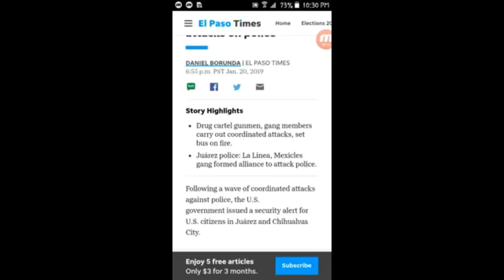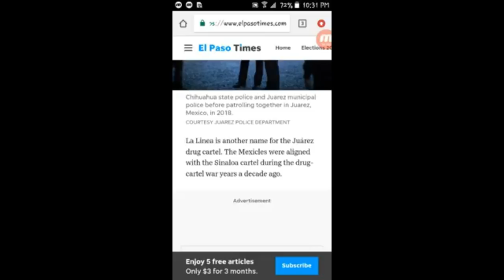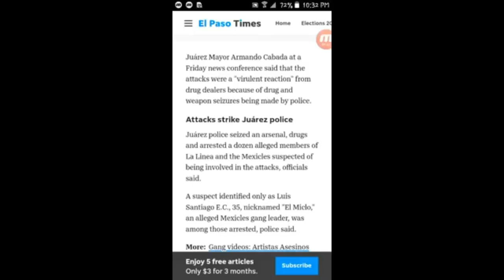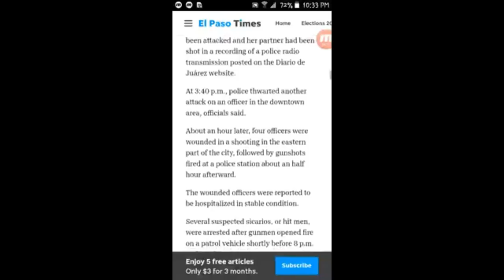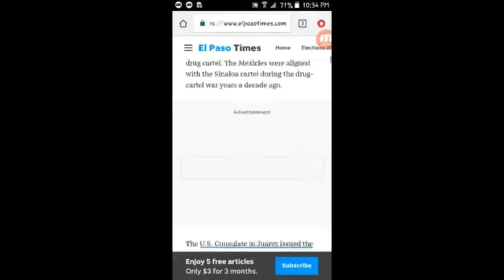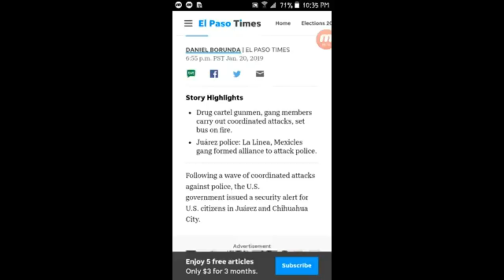Episode 5: Border violence on Mexico's side, is rising fast!! USA sends out ALERT to US Travelers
In the City of Juarez, state of Chihuaha Mexico.. Violence is on the RISE because corruption is no longer being present or of USE to the cartels and gangs.. Making Gangs & Cartels run lose against each other and the police/Government.

 This is the destination Migrants will arrived to.. they don't even know where they are stepping foot in.. for all we know.. Migrants KNOW the cartels will help them enter illegaly to Texas..  Plus.. they have money to pay the coyotes... so its a perfect lawless place for them.